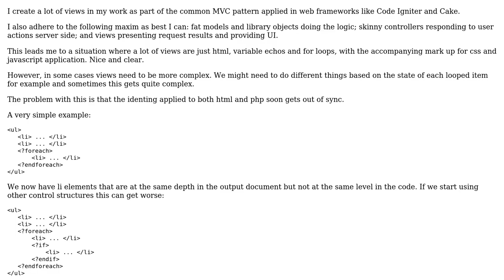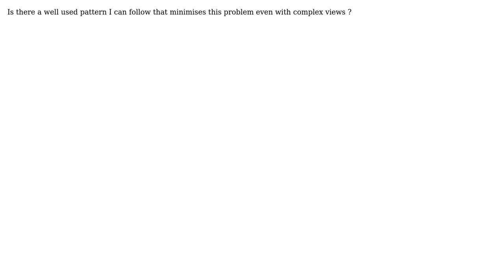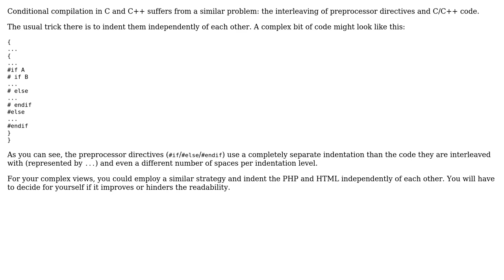What is the best way to keep both html document structure and php control structure strongly...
Software Engineering: What is the best way to keep both html document structure and php control structure strongly visible in complex view file

With thanks & praise to God, and with thanks to the many people who have made this project possible! | Content (except music & images) licensed under CC BY-SA | Music | Images & others | With thanks to user Toni Leigh user Bart van Ingen Schenau and the Stack Exchange Network Trademarks are property of their respective owners. You are responsible for your own actions.